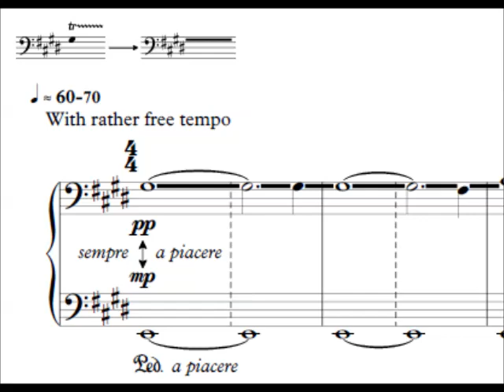Ostinato Piece No. 2 - A Trill on a Minor Second - Andrew Yoon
This is the second piece in a set of four pieces for solo piano, each featuring a different element sustained throughout the piece. This piece features a trill sustained throughout while a small group of melodic ideas develop and grow and interact with each other.